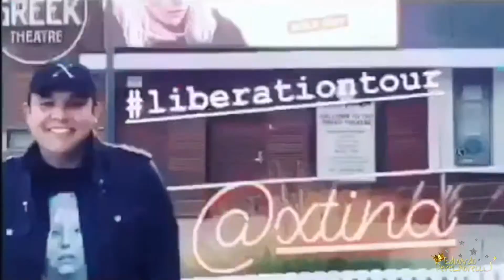MULAN REVIEW + RESEÑA ESPAÑOL de MULAN $ LIVE ACTION from DISNEY+ 2020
Y entonces hoy tenemos nuevo video y es nada mas y nada menos que mi reseña o resumen de Mulan Live Action! Este video realmente fue super difícil de grabar no quería hacerles tanto Spoilers de la película pero ajaaaaa en una reseña es como difícil no hacer Spoilers hahaha. Espero que lo disfruten muchísimo!

Eduardo PereLabrecci XOXO!!!